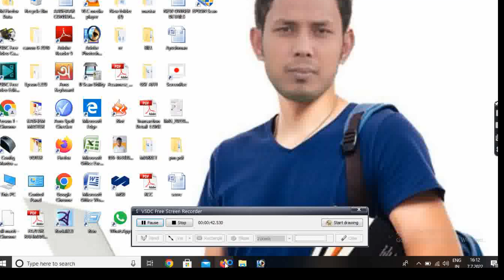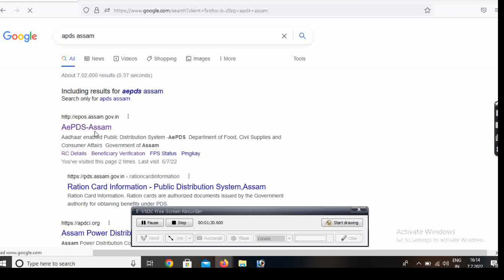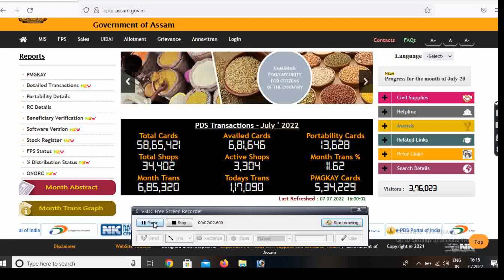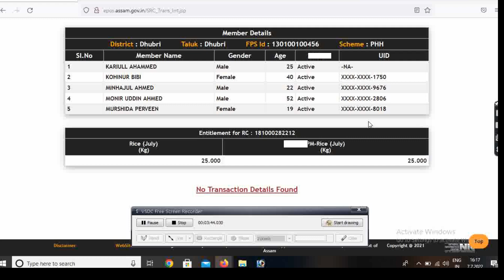Resion card Name Check/ How To resion card and aadhar card link